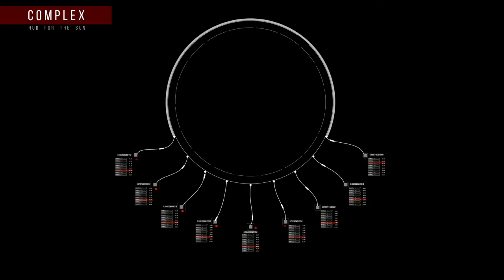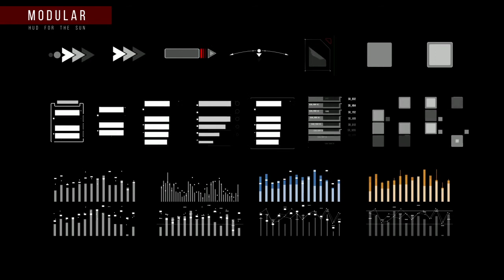Particles of the Sun_v3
More than 300 animated compositions and elements All elements you can place on any project or compose, for example as at picture bellow. Perfect for VFX, HUD, Gui, Web, Presentations, Logo etc.
Version 3.0 released October 16, 2015
more than 2000 variants
more then 300 animated compositions and elements
85 footage elements of the Sun
184 complex of the Sun
3000×3000 max resolution
6 textures of the starry sky high resolution(4K)
0:04 – 1:20 seconds long
more than 100 HUD compositions and elements
Detailed STAR MAP (4K) with the color settings for each item
For comfortable work it is desirable to use After Effects CC 2014
Preview composition is not included
One FREE plug-in Color Vibrance
In the preview used by Optical Flares
Soundtrack:
Epic Rising
Real Eyes Realize Real Lies